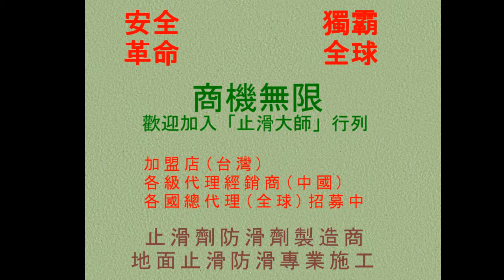261 花崗岩車道防滑 社區大樓抿石 花崗岩 磁磚車道地面止滑防滑工程photos